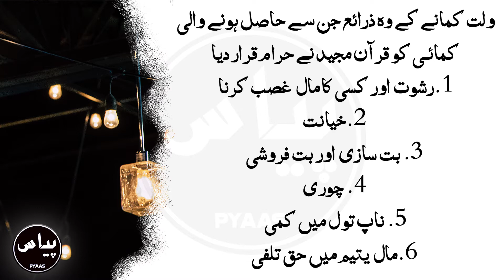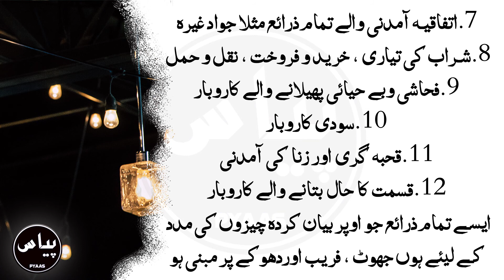Haram Kamai k 13 Zaryee | حرام کمائی سے بچنے کی اہمیت | Result of Haram Earning In Urdu | Moral word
The Title of This video is :
Haram Kamai k 13 Zaryee | حرام کمائی سے بچنے کی اہمیت
Result of Haram Earning In Urdu
Friends,
this video is more beneficial for you, you will learn more lesson from this video, In this video you will Listen haram kamai k 13 zaryee.